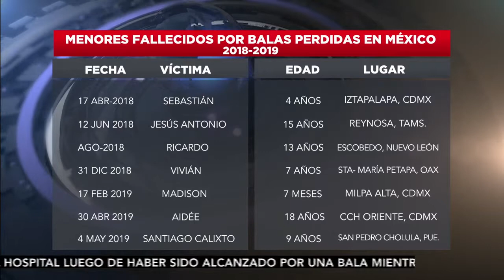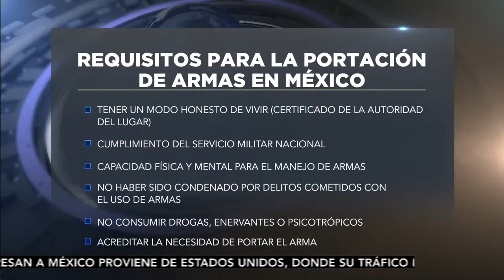Alejandra Gasca de MUCD en TVC “Balas perdidas”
16 de mayo de 2019. Alejandra Gasca de MUCD en Meganoticias TVC, A fondo.

"El estado es quien debe responder a los familiares de las víctimas de balas perdidas".

"La gente no debe tener la necesidad de poseer armas en casa".

Alejandra Gasca, Coordinadora de Atención a Víctimas en MUCD.